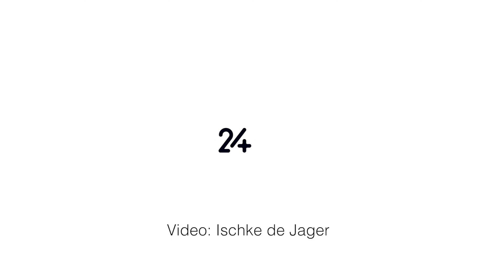Ghoemas: Ivan Roux gekroon as die nuweling van die jaar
Die Ghoema-musiektoekennings word Woensdagaand vir die agtste keer aangebied tydens ‘n geleentheid by die Time Square Sun Arena in Pretoria. Video: Ischke de Jager | Foto's : Deaan Vivier